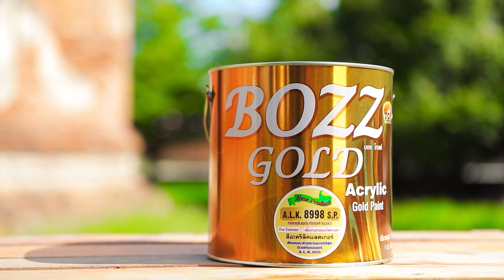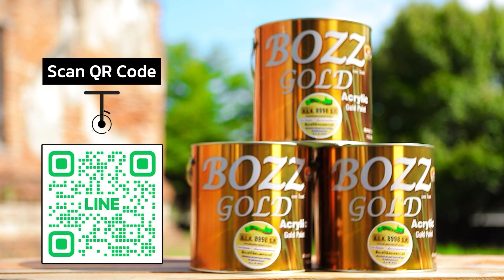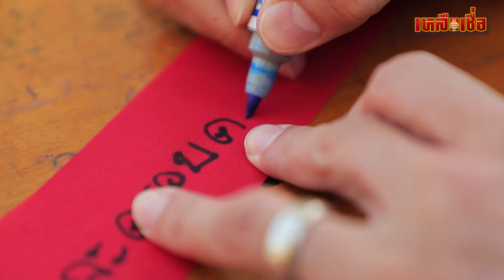เหลือเชื่อ EP.46 สัมภาษณ์สุดท้าย หลวงปู่ลอง (ต้นตำรับตะกรุดเมียมาก) ก่อนละสังขาร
หลวงปู่ลอง หลานแท้ๆ ของหลวงปู่พริ้ง วัดบางปะกอก หนึ่งในพระอาจารย์ของกรมหลวงชุมพรเขตอุดมศักดิ์ หลวงปู่ลองมีความสนใจทางด้านวิปัสสนากัมมัฏฐาน จึงฝึกฝนทางด้านนี้อย่างจริงจัง รวมทั้งเรียนด้านวิทยาคมเพิ่มเติม ทั้งวิชาต่อเส้นวาสนา ลงนะหน้าทอง ครอบเศียร
หลวงปู่ลอง ได้ใช้วิชาความรู้ มาประยุกต์ และสร้างวัตถุมงคล โดย ตะกรุดเมียมาก เป็นวัตถุมงคลที่หลายคนนิยมบูชา และได้รับนิยมอย่างกว้างขวาง